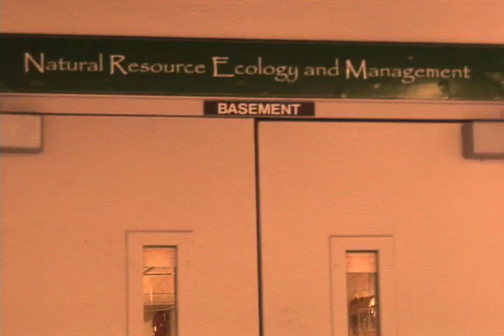Tornado Safety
It's tornado season in Oklahoma.  Do you know what to do if severe weather strikes while you are on campus?  I spoke with the coordinator of the Hazard Communications program at OSU to find out.